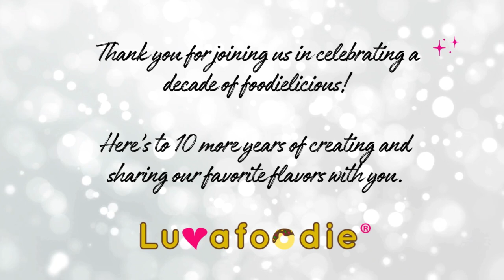Luvafoodie 10 Year Anniversary Video